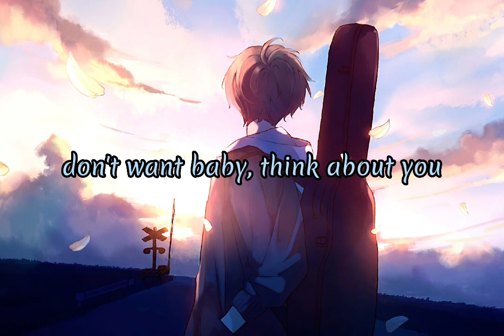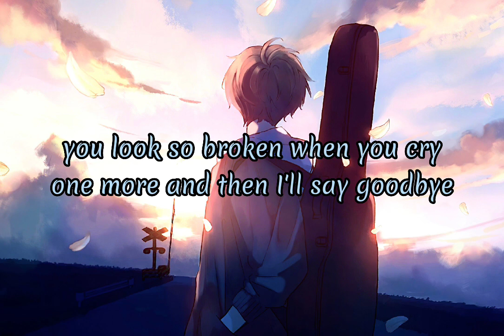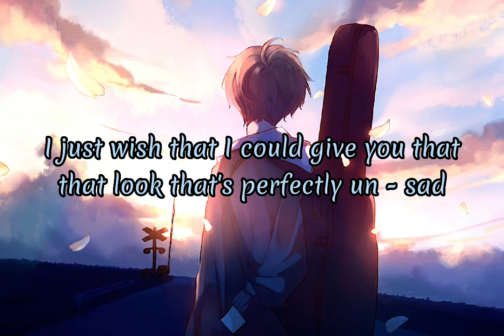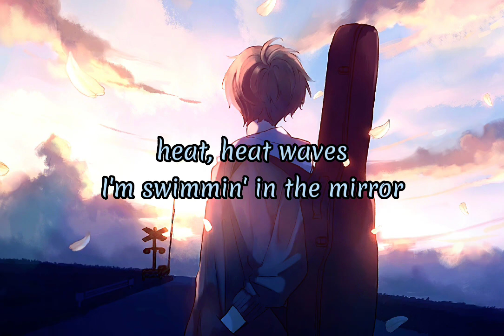💙 Heat Waves (Lyrics) 💙 - Glass Animals ❤️ Subscribe ❤️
Hi Guys 👋👋👋👋👋

In future I will make so many videos which are related to music 🎶 and I hope that you will enjoy. ❤️ Love you ❤️